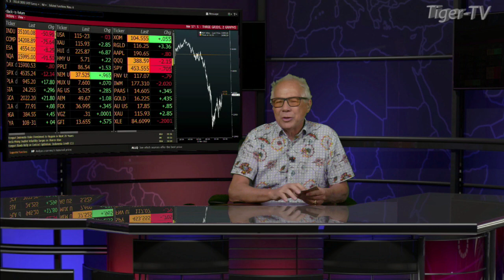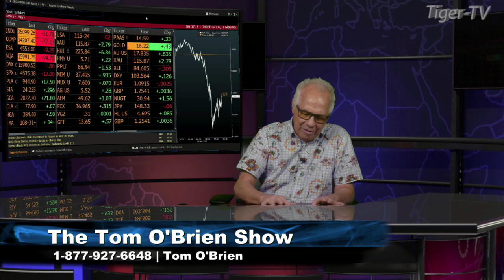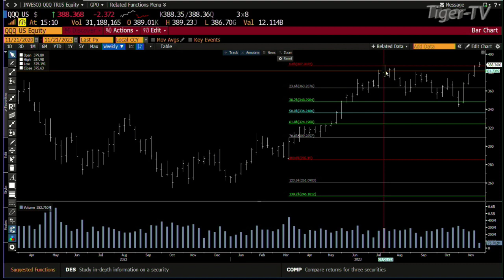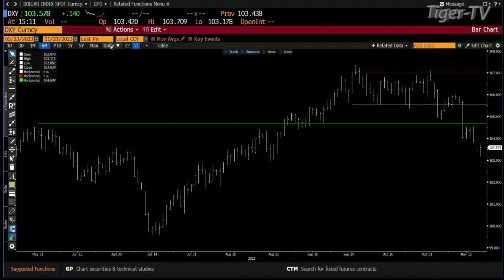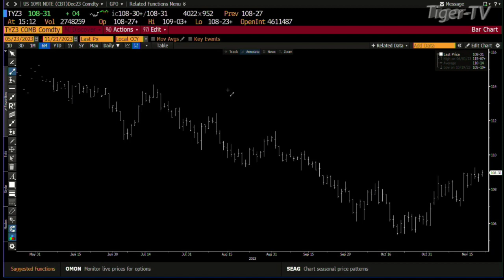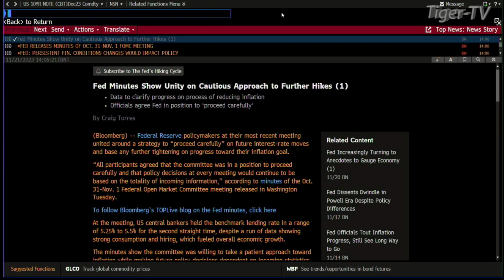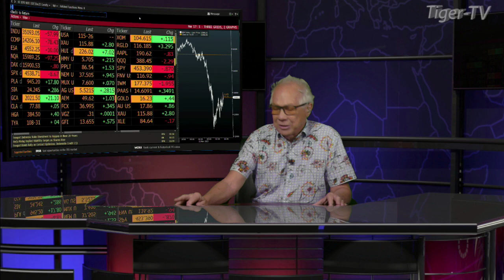November 21st Daily Market Recap - 2023